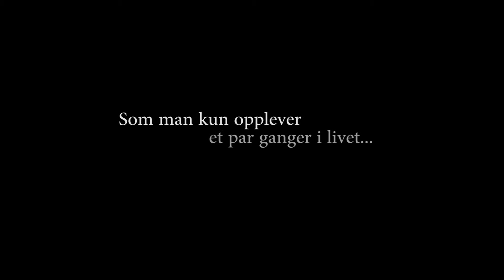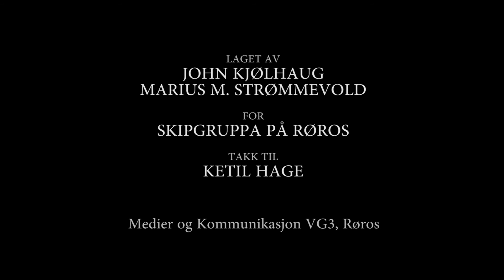Film - søknad fra Røros IL om ski-NM 2015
Da vi søkte om å få tildelt ski-NM i 2015, ble denne filmen laget, basert på opptak fra da Røros arrangerte NM del 2 i 2009. God NM-stemning!